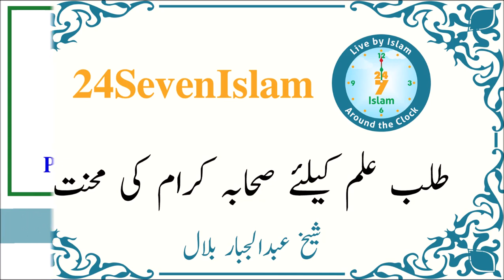طلب علم کیلئے صحابہ کرام کی محنت - شیخ عبدالجبار بلال | 24SevenIslam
Talab e Elm k leay Sahaba Karam ki Mehnat - Shaikh Abdul Jabbar Bilal | 24SevenIslam